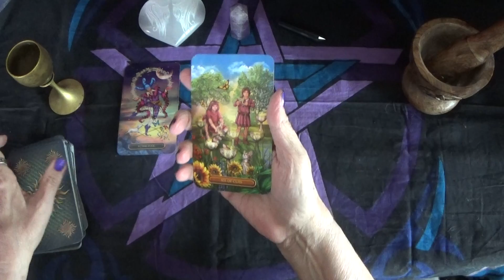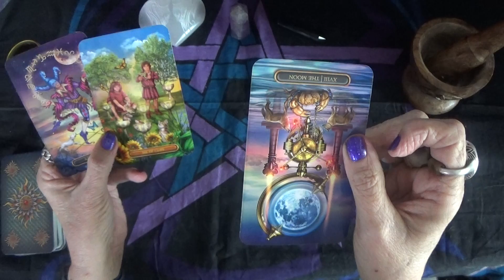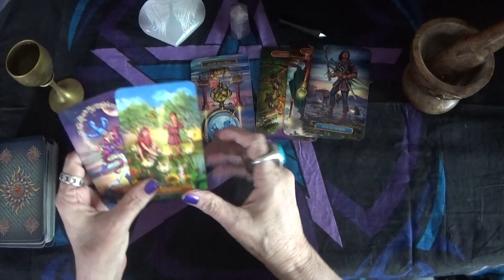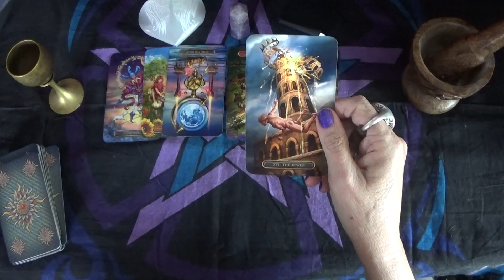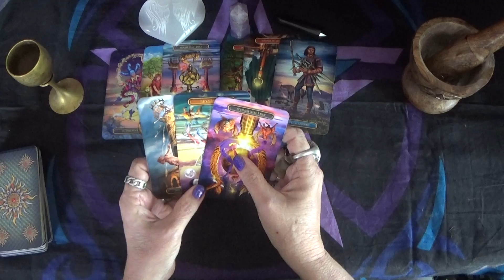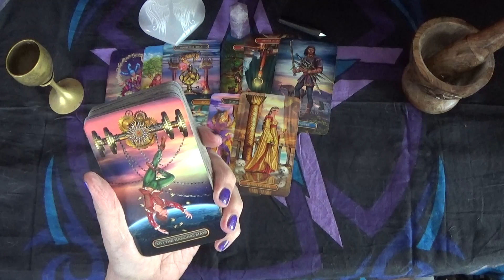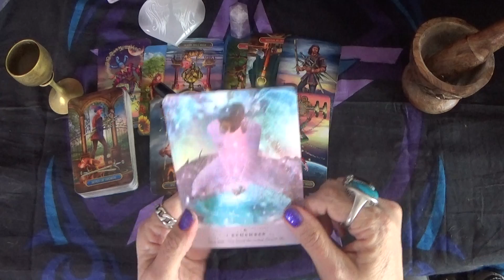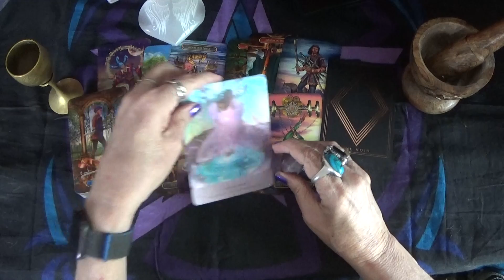Weekly Wander, April 11-17, 2021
Special Thanks You to:
 The spirits who move through the cards.
Twinkle Twinkle Little Store
 The candle, altar cloth and the crystals were acquired from Twinkle Twinkle Little Store located in Cheyenne, WY and can be found on face book under the store name
ITEMS:
Chalice: Earth Gifts
@earthgiftsjax  · Cultural Gifts Store
 Crystals
Cards used:
 Spellcaster's Tarot.